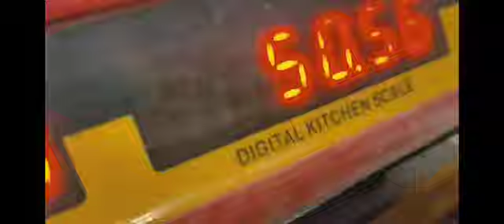AAJ ki routine aur Barish/please subscribe like and share/Mohammad Ahmed vlogs